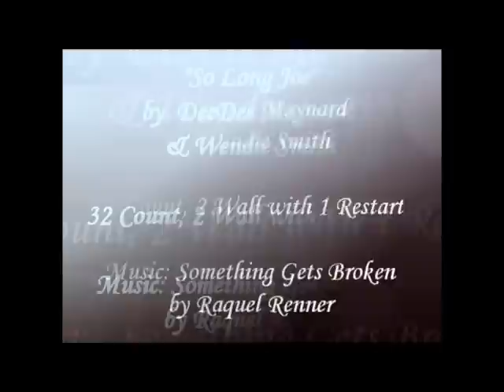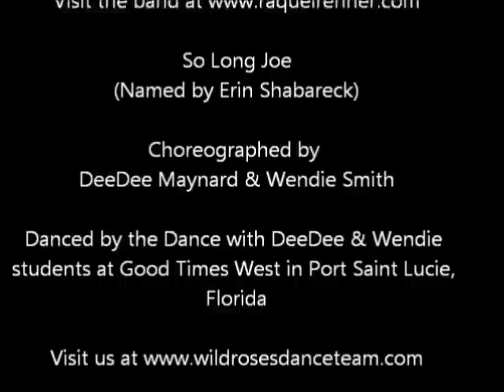So Long Joe @ Good Times West